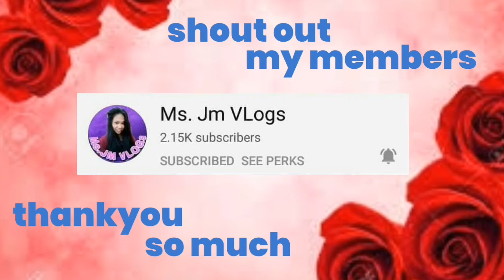NILAGANG BUTO BUTO NG BABOY | LUTONG BAHAY | Rosearn16